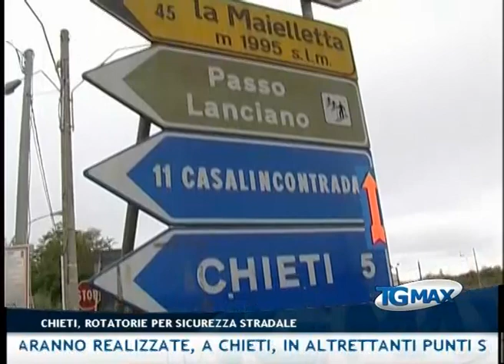Tgmax 10 ottobre 2012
Lanciano, Tgmax 10 ottobre 2012. Conduce Leda D'Alonzo.
- Economia: il decreto "Cresci Italia" del governo Monti ha escluso Pescara dalle zone franche urbane, con sgravi fiscali e contributivi a favore delle imprese del territorio. Al Tgmax le considerazioni dei rappresentanti di categoria
- Montesilvano: ingiuria e minaccia di morte la moglie, i carabinieri lo arrestano
- Viabilità: tre rotatorie saranno realizzate, a Chieti, in altrettanti punti strategici a Brecciarola, al foro Boario e sulla ex Statale 5
- Loreto Aprutino: crisi amministrativa, si è dimesso il sindaco Remo Giovanetti
- Lanciano: applausi calorosi dal pubblico del Fenaroli per gli "Italian Hot Five" di Fabrizio Bosso, Gianluca Galvani, Luca Mannutza, Renato Gattone e Gianluca Perasole, il concerto del Festival Jazz Tradizionale è stato trasmesso in diretta da Telemax
- Calcio: l'Under 21 torna a Pescara per la qualificazione agli Europei. Il coordinatore tecnico Arrigo Sacchi: "Partita importante con la Svezia, dentro o fuori". Sacchi sul Pescara, "in Serie A dovrà lottare"
- Lanciano: la commissione provinciale pubblici spettacoli ha espresso parere negativo sulla riapertura del Biondi, ancora una volta la Virtus giocherà a Pescara
- Serie B: nel primo scontro salvezza della stagione, nel match con la Pro-Vercelli i rossoneri dovranno solo vincere. Gautieri potrà contare su Vastola e Fofanà, potrebbe esserci anche Almici
- Tv: siamo sul digitale terrestre, aggiornate il vostro decoder e troverete Telemax sul canale 12 in Abruzzo e sul canale 699 in Molise